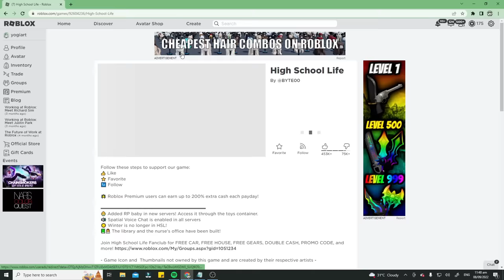1ST DAY OF SCHOOL SA ROBLOX MAY NAGING BESTFRIEND AKO AGAD?